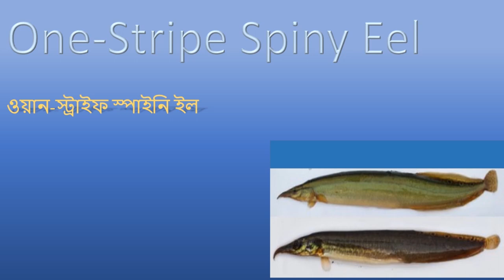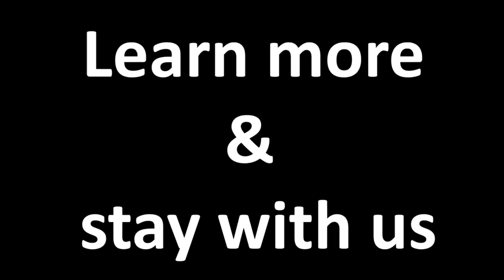English and Bangali names of Fish | বাংলা ও ইংরেজী মাছের নাম শিখুন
Welcome to  ENGLISH TUBE HUB
our English learning channel!

 In this engaging video, we'll guide you through essential English phrases
 that will boost your confidence and proficiency in everyday conversations.
Whether you're a beginner or looking to refine your language skills, this video
is perfect for you!

Throughout the lesson, our experienced language instructor
will take you step-by-step, covering a variety of topics, such as
 greetings, introductions, ordering at a restaurant, asking for directions, and
much more. Each phrase is accompanied by clear pronunciation and practical
 examples to ensure you understand how to use them in
 real-life situations.